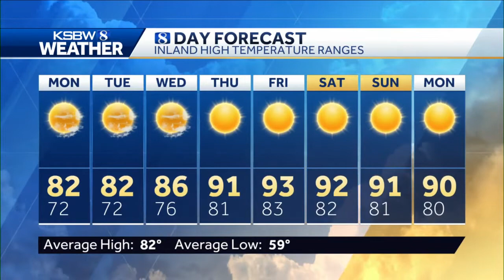Sunday p.m KSBW Weather Forecast 08.22.21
KSBW Meteorologist Jonathan Bass has your work week forecast